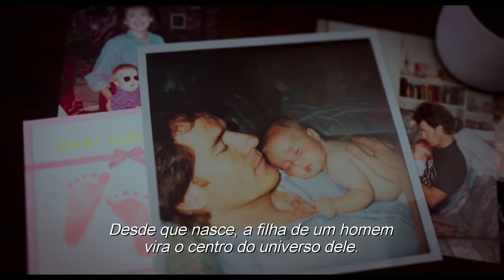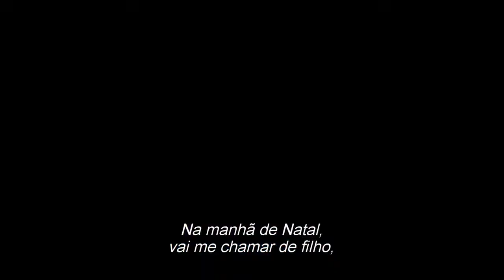Tinha Que Ser Ele Trailer Oficial Legendado